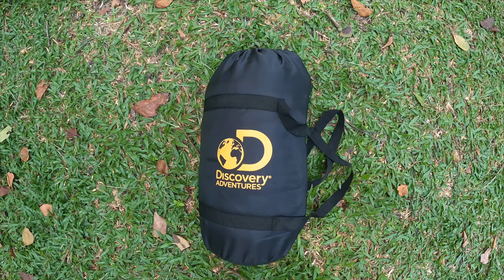DISCOVERY ADVENTURE | ENVELOPE SLEEPING BAG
This sleeping bag is great for quick camping trips, perfect for beginners. Its' undeniably suitable for equatorial climates (hot and rainy) like Malaysia and is easy to pack and carry around your short trails.

Features:
- Material : Polyester
- Lining : 170T Polyester
- Filing : 1-Layer Polyester (200g)
- Temperature : Comfort +25˚C | Extreme +15˚C
- Weight : 0.91kg
- Colour : Navy Orange
- Size : 190 x 75cm
- Included : Carry Bag

If you found this video valuable, give it a ‘Like’. If you know someone who needs to see it, please share it.